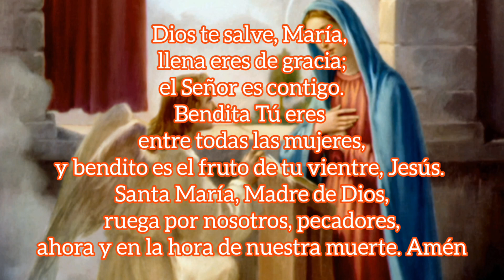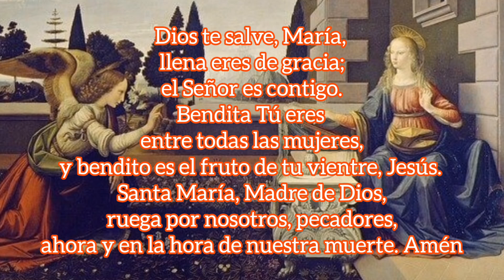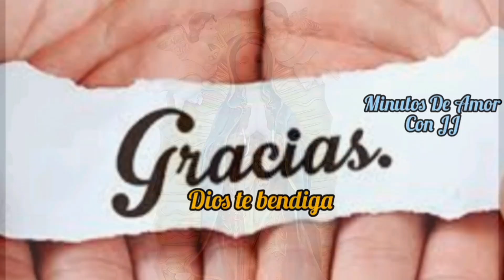Regina Caeli De La Tarde, Resucitó según su palabra, aleluya.😯😯🌷🕊️🕊️🙏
Estamos aquí madre celestial para pedirte por medio del Regina Caeli que nos acompañes siempre y nunca nos abandones 🌹😀😀🌬️🕊️